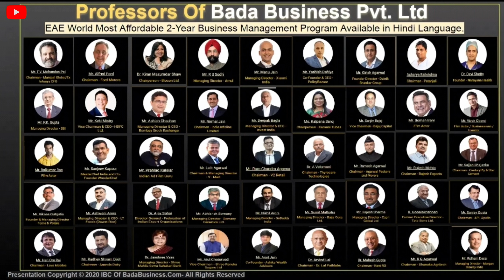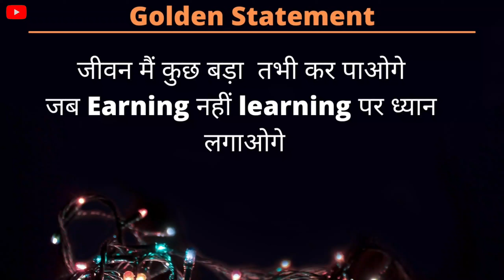𝗕𝗮𝗱𝗮𝗕𝘂𝘀𝗶𝗻𝗲𝘀𝘀 𝗸𝗲 𝗕𝗶𝗹𝗹𝗶𝗼𝗻𝗮𝗶𝗿𝗲 𝗽𝗿𝗼𝗳𝗲𝘀𝘀𝗼𝗿𝘀 𝗸𝗼 𝗝𝗮𝗻𝗶𝘆𝗲//𝗕𝘂𝘀𝗶𝗻𝗲𝘀𝘀 𝗚𝗿𝗼𝘄𝘁𝗵//𝗜𝗕𝗖 𝗕𝗶𝗷𝗮𝘆𝗸𝘂𝗺𝗮𝗿//𝟴𝟵𝟭𝟳𝟰𝟴𝟱𝟱𝟵𝟳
क्या आप भी अपने 𝐛𝐮𝐬𝐢𝐧𝐞𝐬𝐬 की 𝐛𝐮𝐫𝐧𝐢𝐧𝐠 𝐩𝐫𝐨𝐛𝐥𝐞𝐦𝐬 को 𝐒𝐨𝐥𝐯𝐞 करना सीखना चाहते हैं उन 𝐏𝐫𝐨𝐟𝐞𝐬𝐬𝐨𝐫𝐬 ने जिन्होंने खुद बड़े 𝐁𝐮𝐬𝐢𝐧𝐞𝐬𝐬 𝐄𝐦𝐩𝐢𝐫𝐞𝐬 खड़े और बड़े करें हैं? 𝐉𝐨𝐢𝐧 𝐄𝐯𝐞𝐫𝐲𝐭𝐡𝐢𝐧𝐠 𝐀𝐛𝐨𝐮𝐭 𝐄𝐧𝐭𝐫𝐞𝐩𝐫𝐞𝐧𝐞𝐮𝐫𝐬𝐡𝐢𝐩 और पाएं 𝟏𝟎 𝐏𝐫𝐨𝐛𝐥𝐞𝐦-𝐒𝐨𝐥𝐯𝐢𝐧𝐠 𝐂𝐨𝐮𝐫𝐬𝐞𝐬 अपनी 𝐜𝐡𝐨𝐢𝐜𝐞 के वो भी बिल्कुल 𝐅𝐑𝐄𝐄, 𝐂𝐚𝐥𝐥: या क्लिक करें यहां

अगर आप  IBC𝐁𝐢𝐣𝐚𝐲𝐊𝐮𝐦𝐚𝐫 𝐓𝐞𝐚𝐦 𝐤𝐚 𝐌𝐞𝐦𝐛𝐞𝐫 बनना चाहते हैं - यह ग्रुप ज्वाइन करें